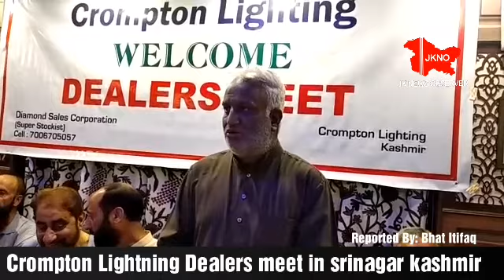Crompton Lightining Dealers meet in Hotel standard srinagar kashmir. JKNO